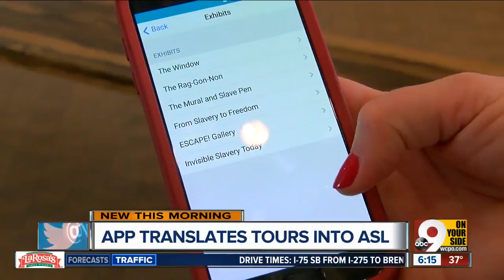How a high school senior is making sure deaf community can enjoy local museums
Jordan Asman's app, in which pre-recorded videos provide a guided tour of the Underground Railroad Freedom Center in American Sign Language, is free.